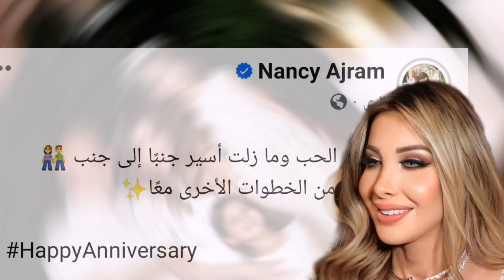نانسي عجرم تحتفل بعيد زواجها 15عشر سنة بصورة خاصة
نانسي عجرم playlist قديم,
5 حقائق تثبت ان ميسي ابن نانسي عجرم,
8d نانسي عجرم,
7 حقائق تثبت ان ميسي ابن نانسي عجرم,
10 حقائق تثبت ان ميسي ابن نانسي عجرم,
150 نانسي عجرم,
ستار اكاديمي 11 نانسي عجرم,
اغنية كاس العالم 2010 نانسي عجرم,
نانسي عجرم 2021,
2023 نانسي عجرم,
25 سؤال نانسي عجرم,